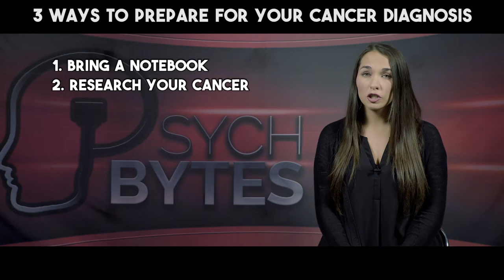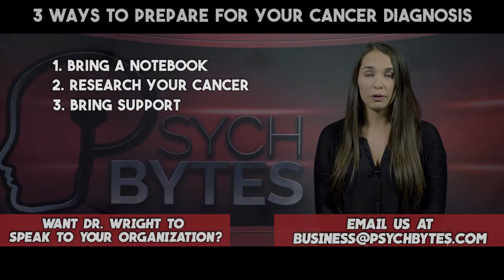3 Ways to Prepare for Your Cancer Diagnosis | Psych in 60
Cancer. This is a word that can quickly capture your attention, especially in medical situations.

Hopefully, you’ll never face this terrible disease, but for those starting their battle, consider these important tips after your initial diagnosis

1. Get one notebook to take to all of your appointments.

Write down any questions you might have beforehand. What are your treatment options? What side effects might you experience?

You’re likely feeling overwhelmed, and having one place to keep track of your pressing questions will be helpful.

Doctors will also use fancy words and medical language that may be hard to follow.

Having a notebook will help you keep track of your thoughts and questions as information is shared with you and your treatment plan unfolds

2. Find out information about your specific type of cancer and get connected.

Your doctor may guide you towards local cancer support groups, but the American Cancer Society has resources online for finding support programs and services in your area.

3. Consider bringing a family member or friend to your initial appointments.

It is so important to lean in on others and to allow them to help you during this difficult time in your life. Your journey may be scary but know that you’re not alone.